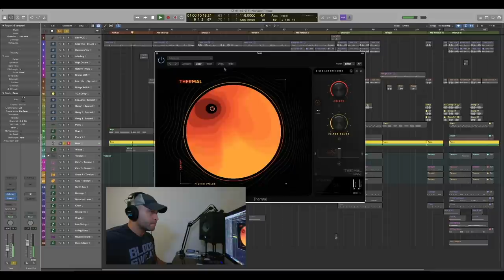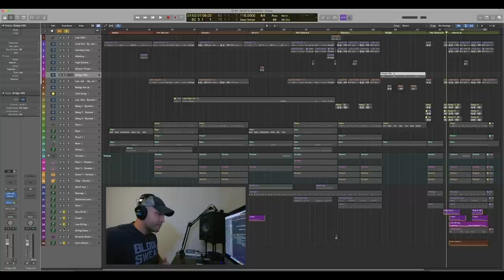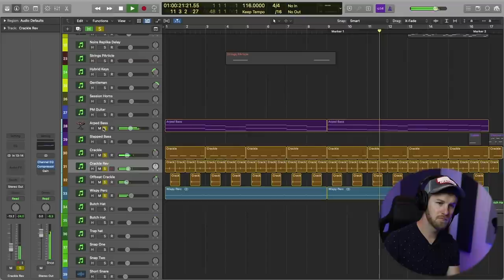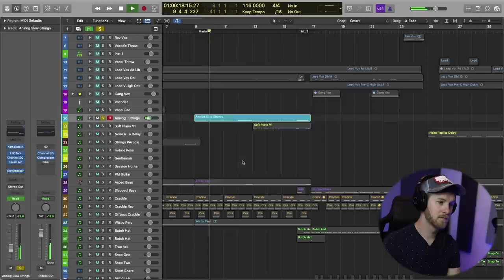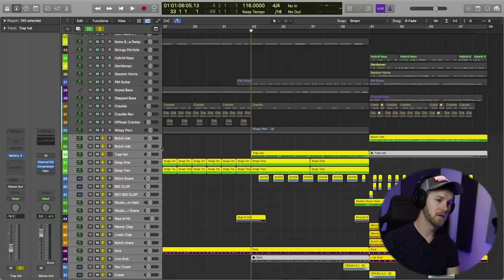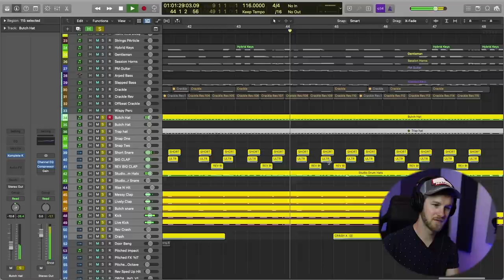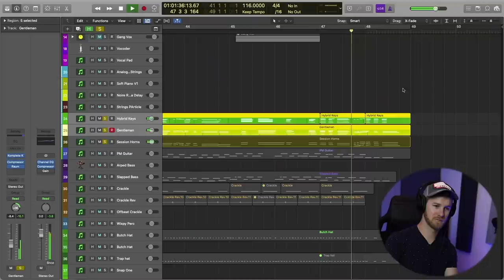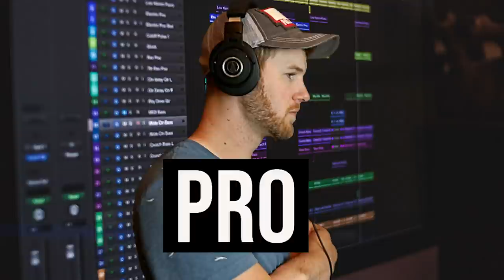PRO Producer VS AMATEUR Producer (PRODUCER BATTLE)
Thanks ELIAZ for the vocal
Check her out

Mailing address if ya wanna send me something!
Kearney, NE, USA 68848

Komplete Kontrol S88 (the BEST MIDI keyboard the link is the newer generation)

Sample Libraries / Plugins I HIGHLY Recommend:
Native Instruments Komplete Ultimate (this is the BEST bundle you can buy)